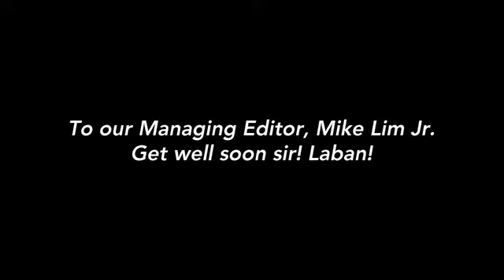Forum Uncut Episode 12 World Photography through the lens of a Cagayano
John Leonardo Rosales Dimain IV, Bronze Medalist, UNESCO International Martial Arts Photography Competition, CHUNGCHEOKBUKDO Province, Republic of Korea.